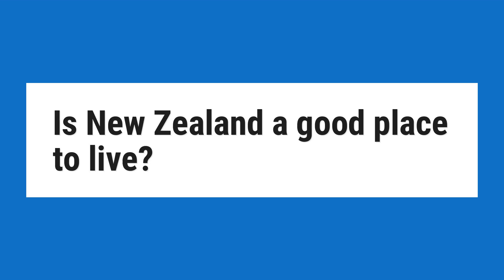Is New Zealand a good place to live?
Healthcare in New Zealand is free or low cost. You'll find some things cost less, while others are more expensive. But overall, it will probably cost you about the same to live in New Zealand as it does to live in the USA. ... If you have family, New Zealand is probably one of the best choices you could make.

Reference:
Moving to New Zealand from USA | New Zealand Now